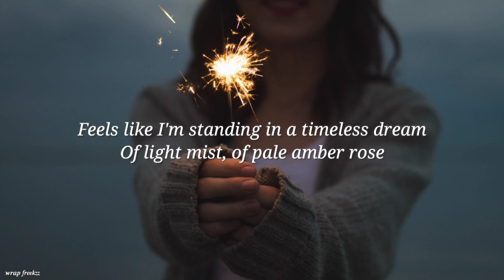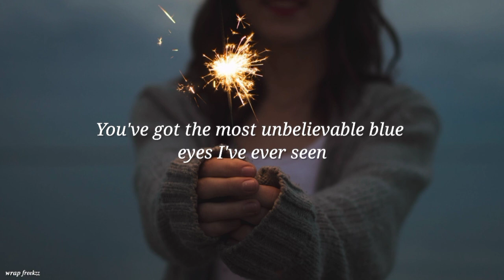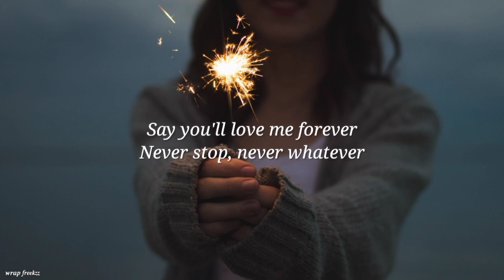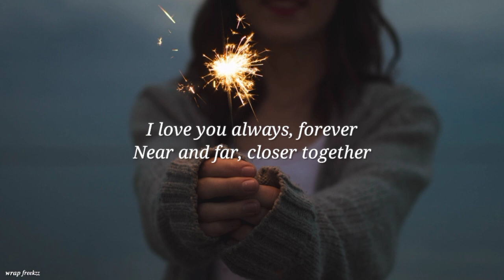I Love You Always Forever Song by Betty Who song lyrics video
Song by Betty Who

About

Artist: Betty Who

Released: 2017

Album: The Valley

Genres: Pop, UK R&B